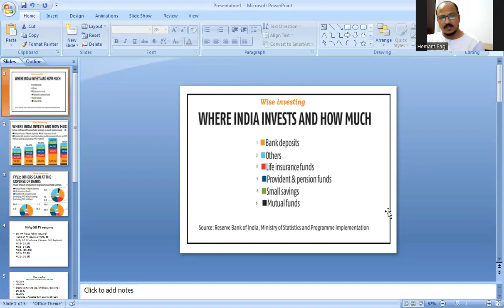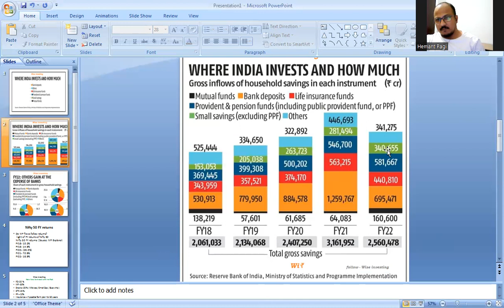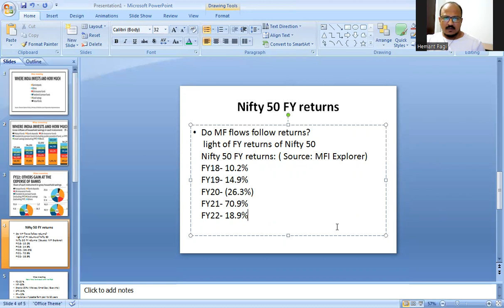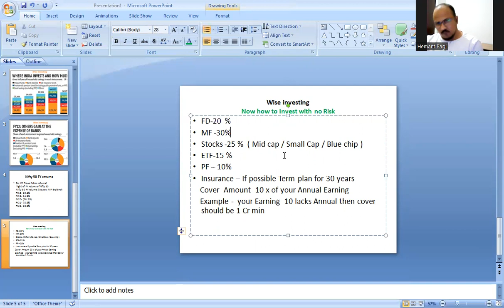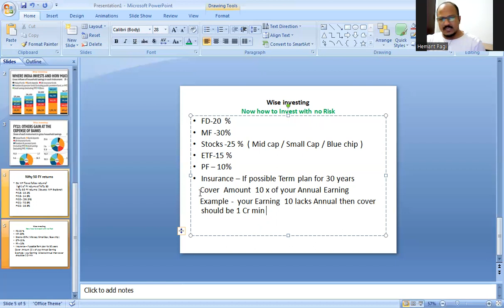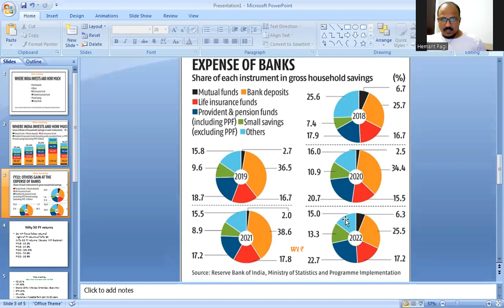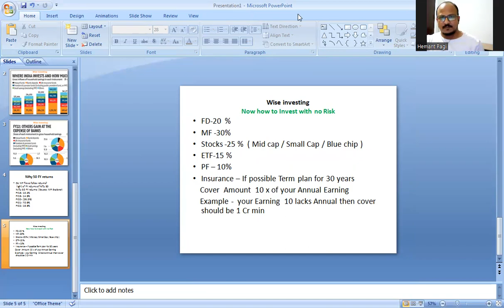Where India invest and how much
Where India invests and how much is a very important subject to Understand
why financial literacy is important to Do share to make awareness among others

Be active to generate  passive income

Website to follow for Accurate data

Website for Technical analysis

To check Company's Fundamental analysis

My Introduction

Hemant pagi
(Google search:  Wise investing Hemant pagi )
From Vadodara Gujarat
Time spent in the market for  14 years
healing many learners  around the  Globe
Investor | Derivative Hedge Trader | Technical Analyst | Investing+Trading+Hedging Mentor | Mentoring a newbie to achieve his financial goal.